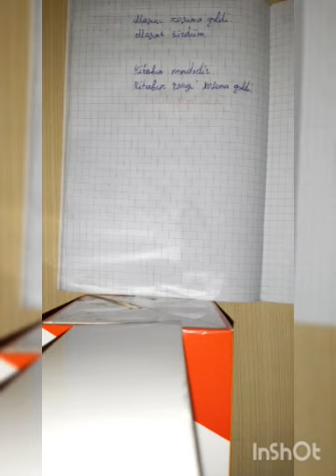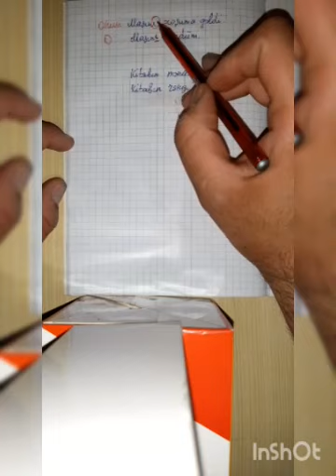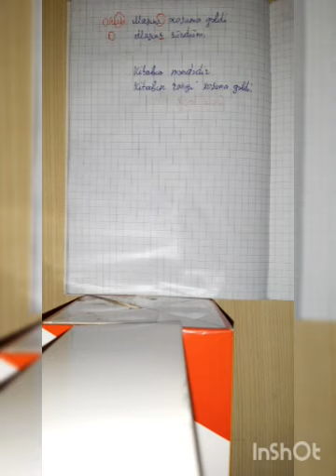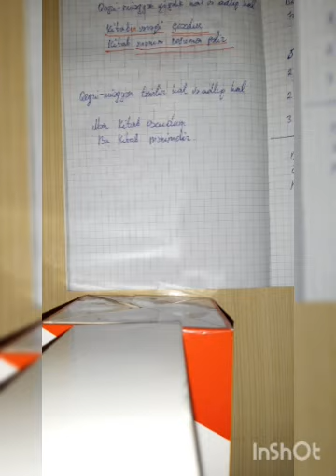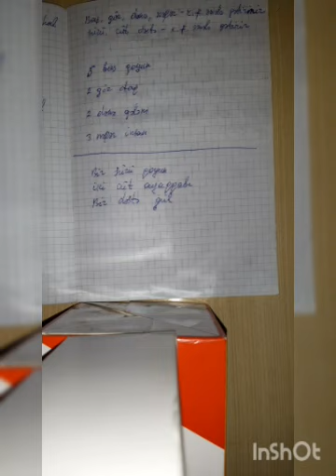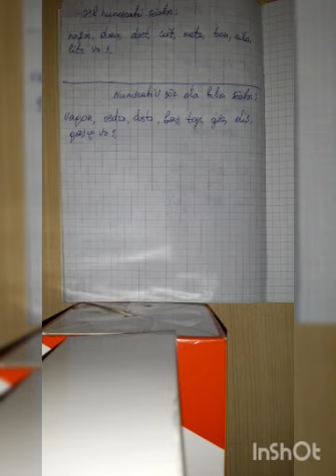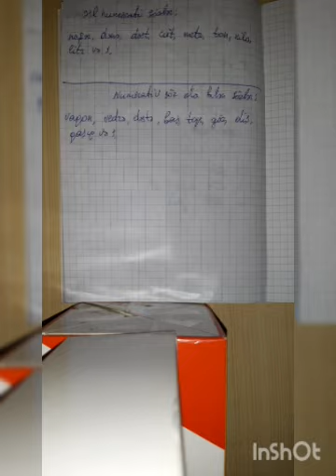DƏRS 6. Azərbaycan dili. Qızıl qaydalar-1 Şahsuvar Əhmədov